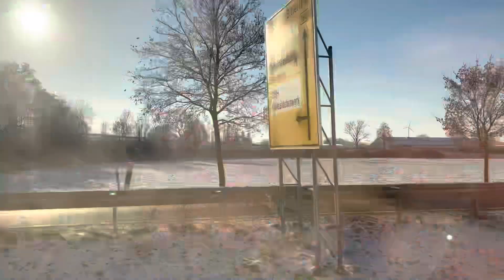arcticwarrior Meine Bewerbung für die WildCard an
Der arcticwarrior ist das wahrscheinlich spannendste und beeindruckendste youtube Projekt der letzten Jahre. Was @OttoBulletproof da auf @OttoLive auf die Beine stellt ist genial! Deswegen bewerbe ich mich, deswegen will ich dabei sein!